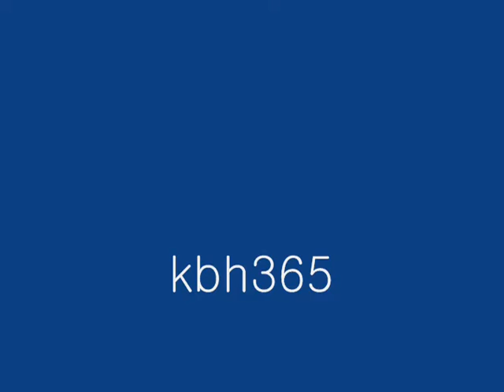외설악의 가을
외설악(권금성 봉화봉)가을